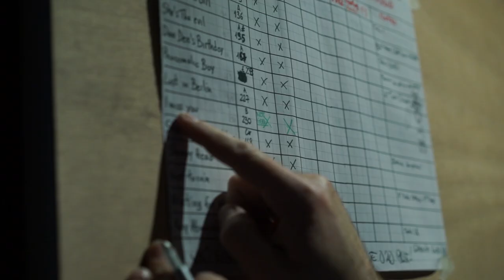LATTE+ Next To Ruin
"Next To Ruin", titletrack taken from the upcoming new album out on April 23rd (Phocomelic Music, 2019).

LYRICS
Sleeping next to ruin breathing on the edge
Howling at the moon in this empty street
Rising from the gutter everything’s a mess
Searching out the place where my soul once fell

Staring from the window i can see your wall
Longing for the freedom i used to have before
Bottom of the bottle city full of hate
Tell me if i have something else to wait

Now i think about the times you said you’ll never
Be like everyone even if you try
Nothing in my life seems to last forever
I can feel it down into my spine
Now that everything is so far away
Now there’s no reason for me to stay
Soon i’ll walk away cause i’m gonna be like
I will be next I will be next to ruin

2019 Ⓒ & Ⓟ Phocomelic Music.